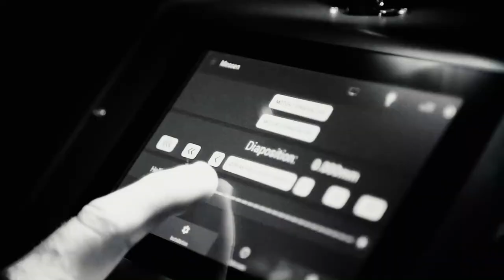The Martini | Episode #103 with Erika Hampson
"The Martini," candid conversations with a twist. Our weekly webinar series aims to get up-close with the film community about creativity, inspiration, and passion for the art form.

In this episode, we catch up with producer Erika Hampson ("The Good House", "Life Itself", "Like Father", "The Discovery").